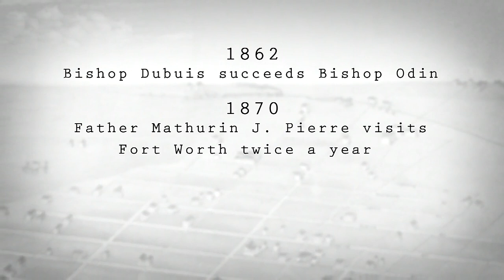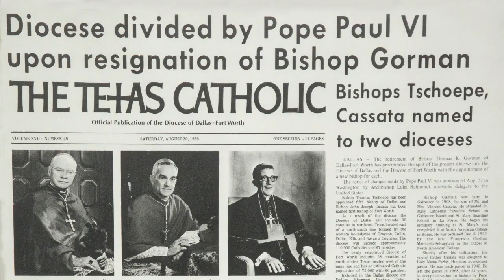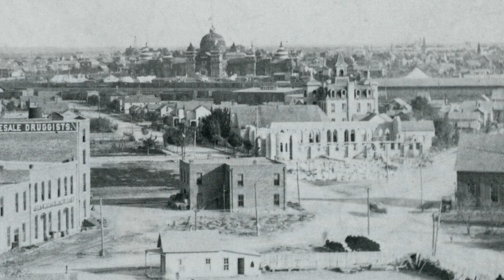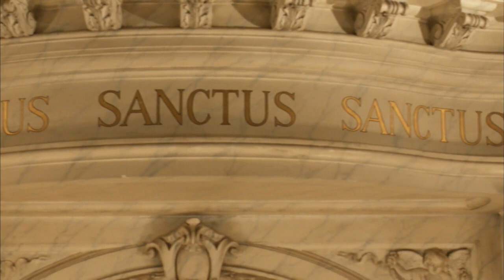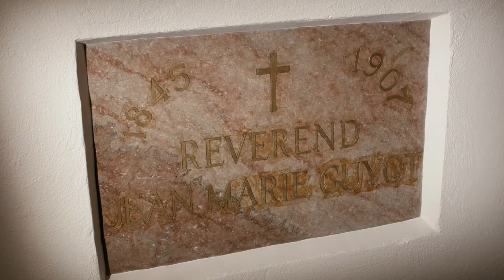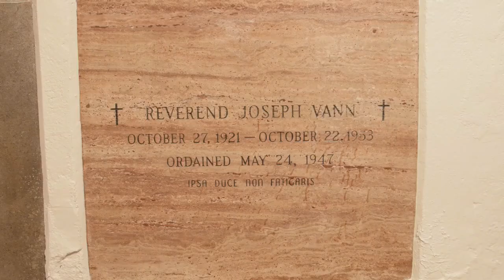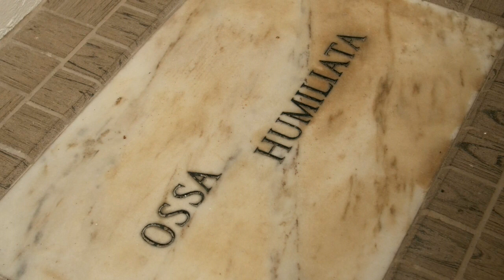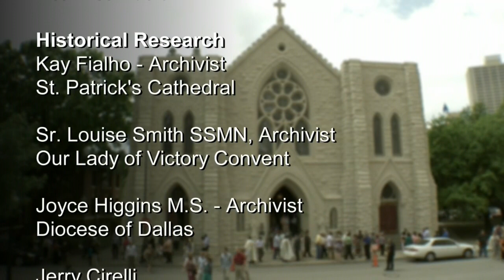The Making of St. Patrick’s Cathedral, Fort Worth, Texas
A 30-minute documentary that explores the many facets of St. Patrick’s Cathedral, which is the seat of the Bishop, from how it was built in 1889 to the origin of its many religious objects. St. Patrick Cathedral is the first parish established in what is now the Diocese of Fort Worth and was originally named St. Stanislaus.

Director/Writer: Chuck Johnson
Director of Photography: Jerry Sensabaugh
Audio Mixer/Editor: Kent Duren
Graphics: Bruce Falinni; Kent Duren
Narrator: Ross Huguet
Historical Research: Kay Fialho, Archivist - St. Patrick's Cathedral; Sr. Louise Smith, SSMN, Archivist - Our Lady of Victory Convent; Joyce Higgins M.S., Archivist - Diocese of Dallas; Jerry Cirelli; and Steve Landregan
Photo Research: Nicki Prevou; Kay Fialho; Cathy Spitzenberger, UTA Arlington Special Collections
Photos provided courtesy of UTA Arlington Special Collections; The Fort Worth Library; Diocese of Dallas; Diocese of Little Rock; and Our Lady of Victory Convent
Producer: Pat Svacina, Diocese of Fort Worth
Executive Producer: Bishop Michael F. Olson, STD, MA